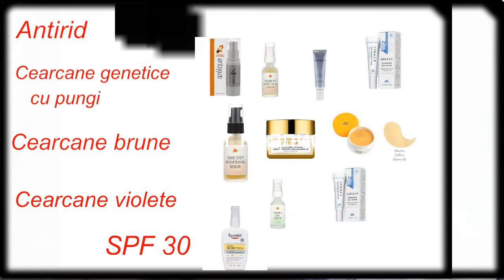DARK CIRCLES REMEDY/REMEDII pentru Cearcane si Pungi&Produse!!!#22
REMEDII pentru Cearcane si Pungi&Produse!!!#22
In clip se abordeaza tipurile de cearcane dupa culoare,metode de tratamente la domiciliu si produse cu descrierea ingredientelor active pentru fiecare tip de cearcane
Produse recomandate:
Pentru prevenirea cearcanelor cu efect antirid:
Cetaphil, Hydrating Eye Gel-Cream with Hyaluronic Acid, 0.5 fl oz (14 ml-
Derma E, Stem Cell Eye Lifting Treatment , 1/2 oz (14 g) - iHerb-

Cearcane genetice:
Azelique, Age Refining Eye Treatment, with Azelaic Acid, Rejuvenating anti age
Reviva Labs, Dark Spot Brightening Serum, 1.0 fl oz (29.5 ml) - iHerb

Cearcane brune:
Physicians Formula, 24-Karat Gold Collagen Eye Cream, 0.43 fl oz (12.8
Derma E, Vitamin C Bright Eyes Hydro Gel Patches, 60 Patches, 3 oz (85

Cearcane violete:
Derma E, Hydrating Eye Cream with Hyaluronic Acid & Green Tea, 1/2 oz
Reviva Labs, Eye Complex Firming Creme, 1.0 fl oz (29.5 ml)

Scurt rezumat:
0:00 Intro
1:58Cearcane rosietice
2:35Cearcanele genetice
3:54Cearcanele albastre violete
4:47Cearcanele brune
6:36Produse pentru fiecare tip de cearcane#iHerb